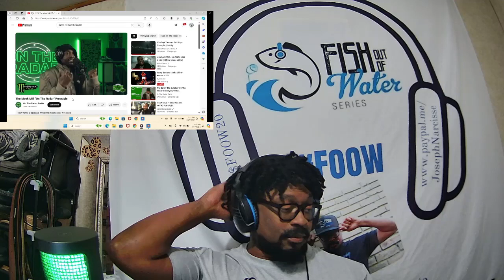Meek Mill - On The Radar Freestyle Reaction